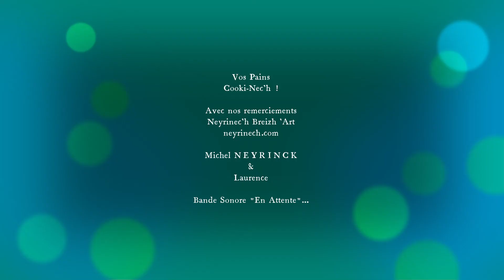Pains & Recettes Cooki-Nec'h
Mélanger l'Art & le Goût !